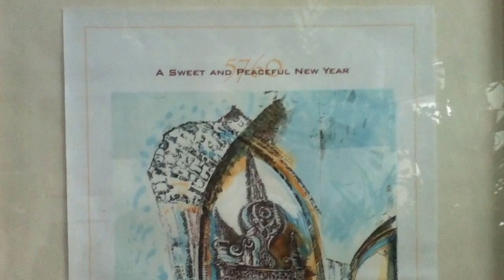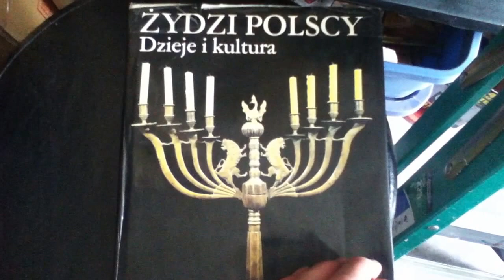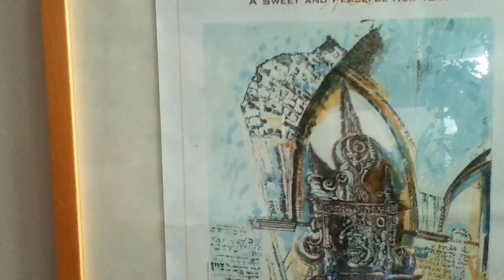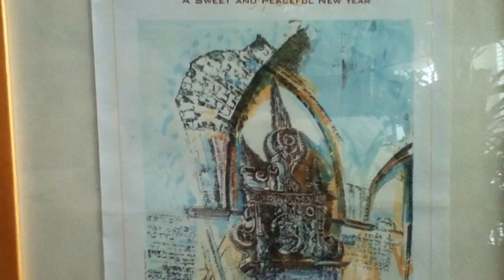Jewish Transcript, Seattle: Tykocin synagogue drawing - 5760 Rosh Hashanah cover art by A.K.Segan ©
Seattle Jewish artist and tolerance educator Akiva Kenny Segan shows a copy of the Sept. 10, 1999 Rosh Ha’shonah cover art of Seattle and Washington state’s Jewish Transcript newspaper. In the video he reads the text of an article he wrote and published in the issue.
The drawing, Baroque prayer wall, Tykocin synagogue, Poland, 1994-95, collection of the Yad Vashem Art Museum. Gift of (the late) Alexander Schwarz of Vienna and Seattle in memory of his wife Gertrude, their son Ronni, and Alex’s mother, who was murdered at the Auschwitz death camp.
The drawing was also reproduced on a tribute card by the American Friends of Yad Vashem.